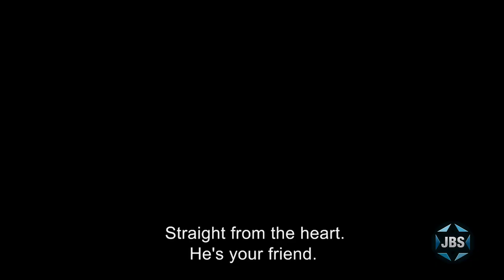Eric Goldman's Jewish Cinémathèque: "Africa"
Actor Meir Gerner discusses his son Oren Gerner's movie “Africa,” a docu-fictional drama based on the real-life experiences of family and friends in the Israeli community settlement of Nirit, and centered on his aging father’s struggle to find meaning.  Meir discusses what it was like as a non-professional actor to be directed by his son in a role that is somewhat true to life.  Hosted by Eric Goldman.